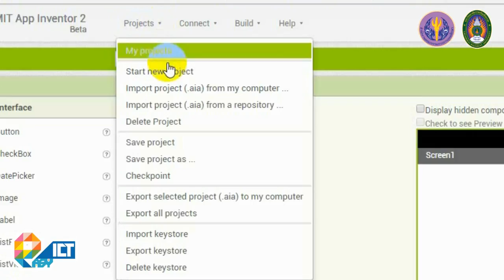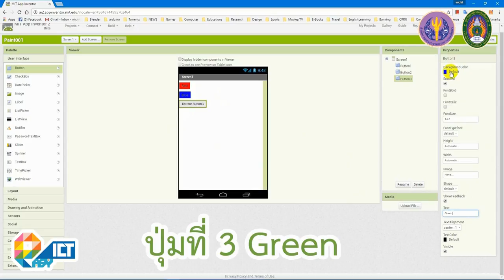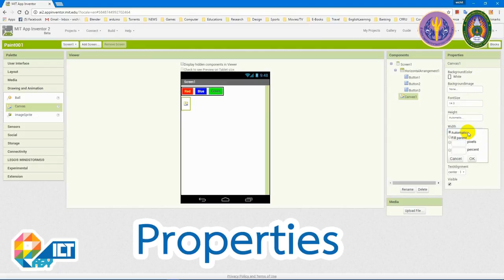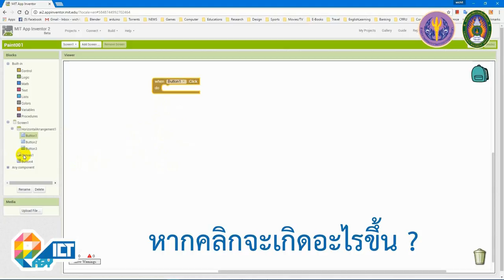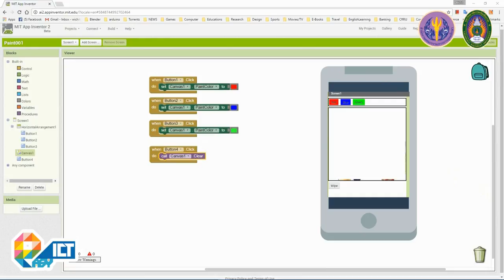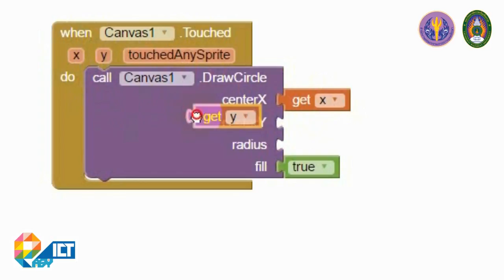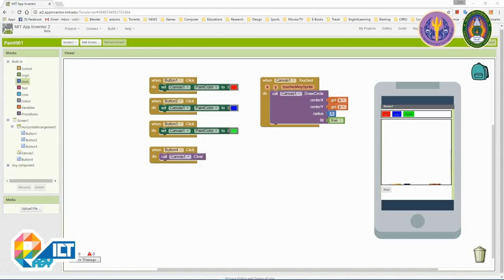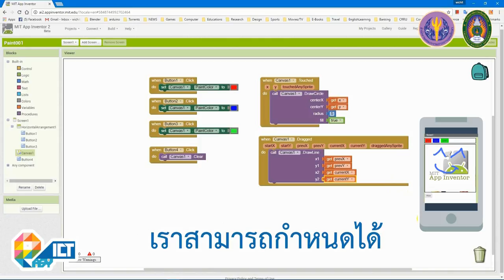Workshop : โปรแกรมวาดรูป 1